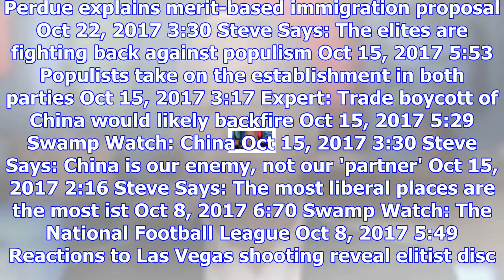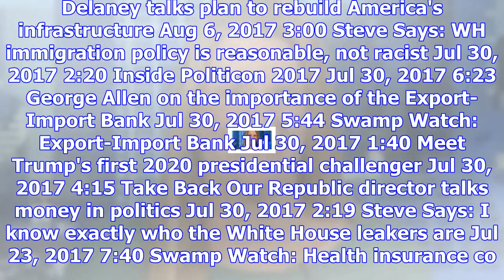The next revolution with steve hilton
Previous Slide Next Slide Nov 13, 2017 2:52 Family celebrates 100th birtay for WWII vet father Nov 1...